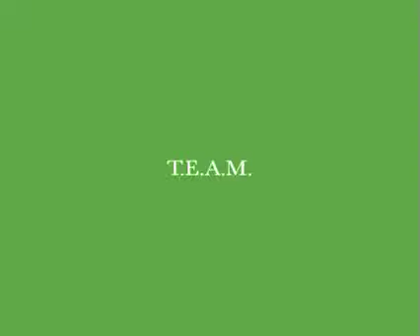Team Work Makes The Dream Work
Marenda discusses her philosophy "Team Work Makes The Dream Work"